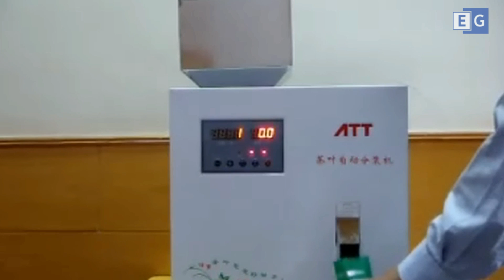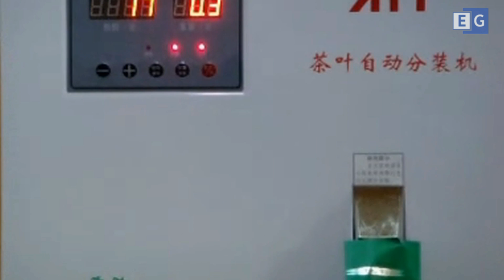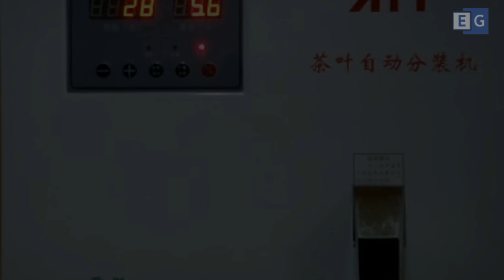Дозатор для упаковки Иван-чая в пакетики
Предлагаем вашему вниманию видео работы станка для дозирования сыпучих продуктов. С полным описанием и характеристиками вы можете ознакомиться посетив наш сайт